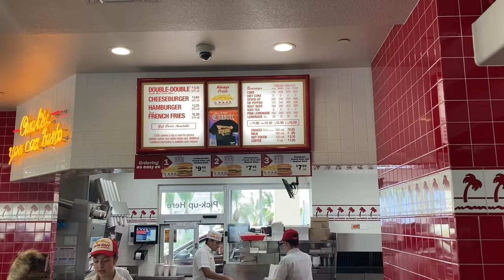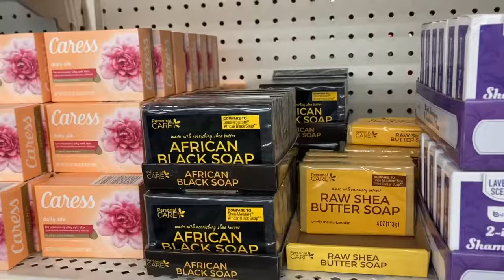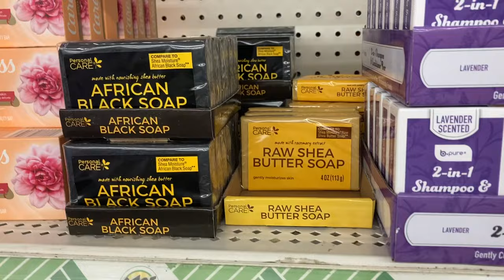VLOG: COACH LIVE VIEW OF THE MINI CITY TOTE | YOUTUBE MEET UP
$FlyBeauty86

My P.O.Box 📦
66311 Two Bunch Palms Trail